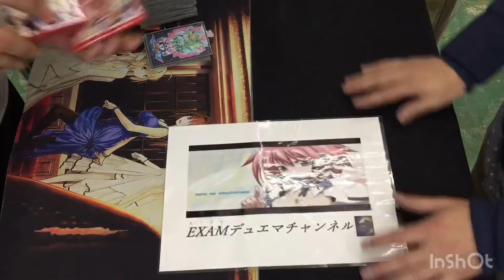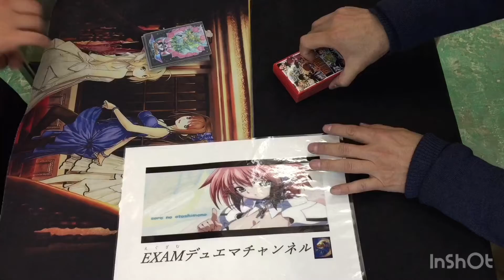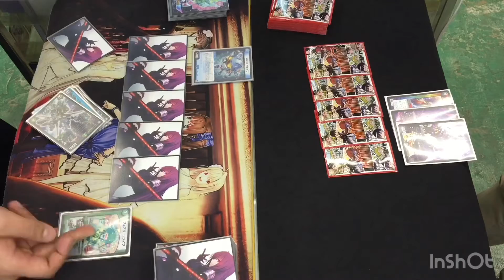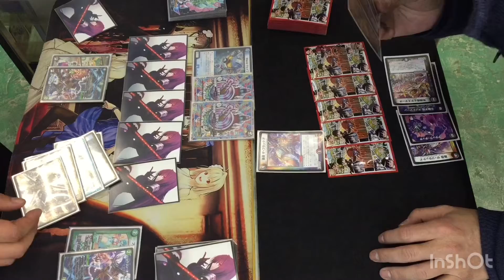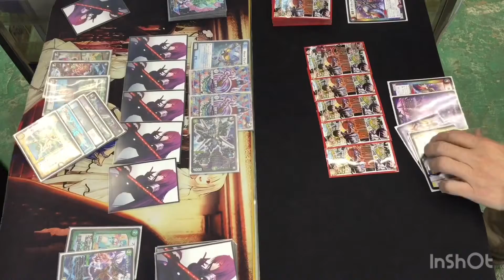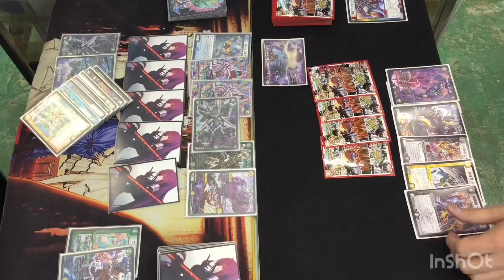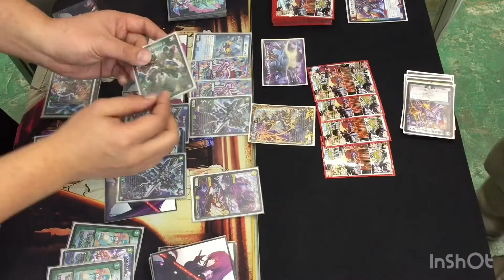【EXAMデュエマチャンネル３連戦】3戦目：vs トリガードンジャングル（セシル）【店長の野望1000人斬りチャレンジ】【デュエルマスターズ対戦】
招待コード「VY0UGY」を入力すると300ポイントがもらえる！